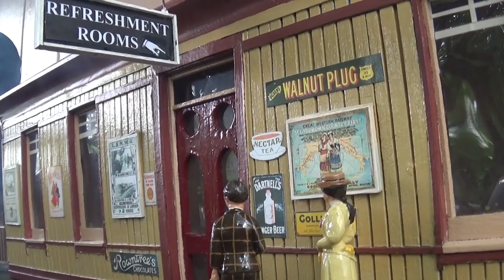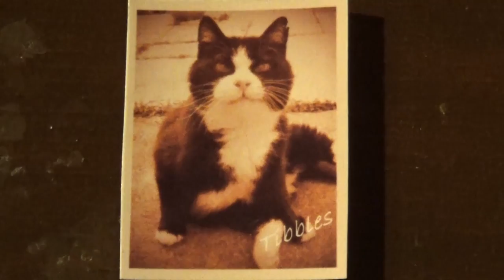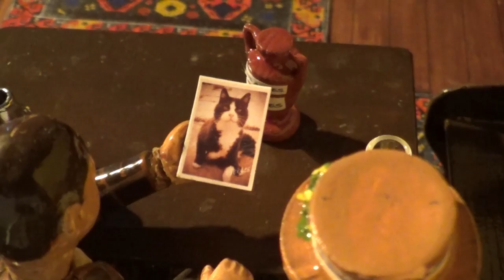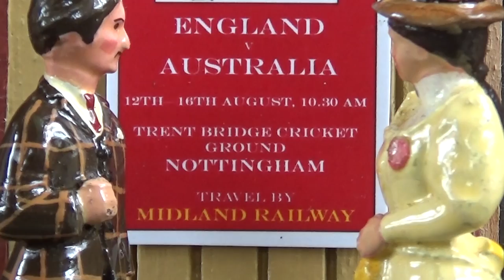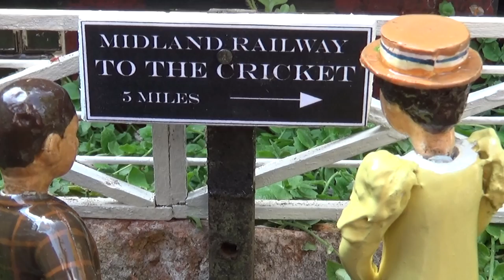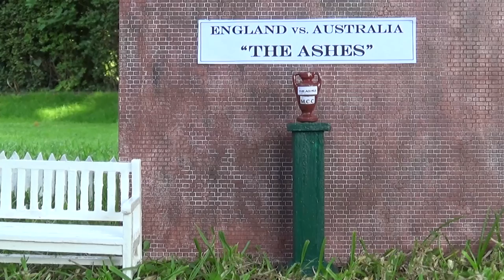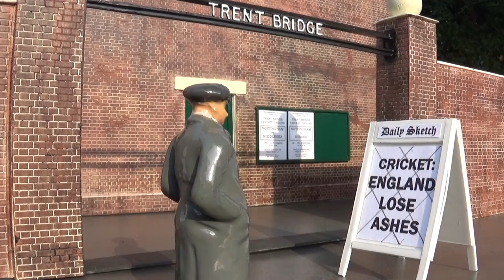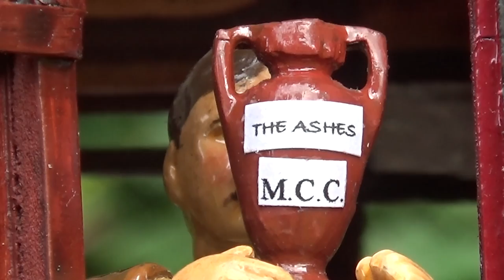Not Quite Cricket!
'Not Quite Cricket!' A story set on a vintage tinplate garden railway.